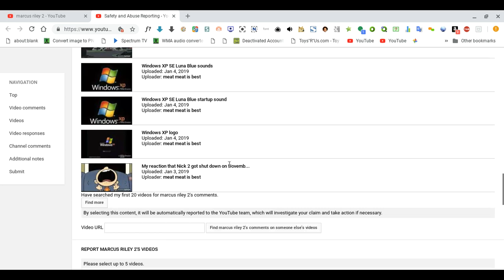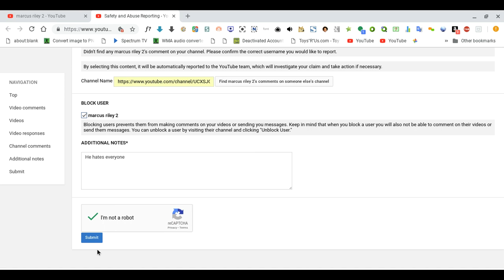I report Marcus Riley 2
He's about be terminated
I'm not doing the same for the 3
I'm blocking 3 to ignore not report